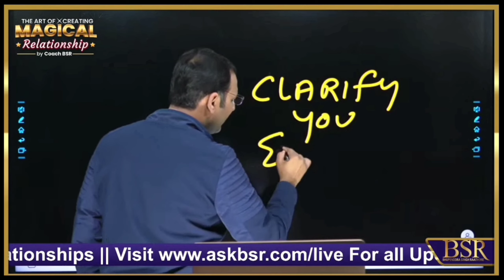अपनी उम्मीदों को स्पष्ट करें!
किससे क्या अपेक्षा है स्पष्ट करें कोई अन्तर्यामी नहीं है!